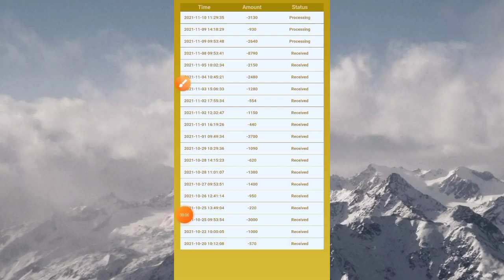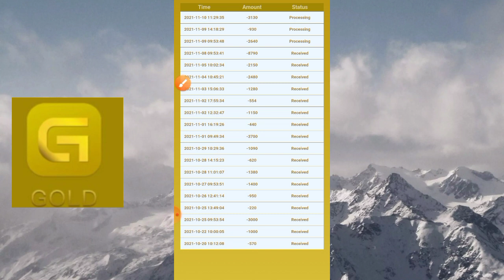RT GOLD APP today withdraw proof | payment received in Bank 🤑🤑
RT GOLD app latest update on withdraw
payment received

हमारे फेसबुक पेज से जुड़ें

new earning app RT GOLD
आरटी गोल्ड
RT GOLD APP
आरटी गोल्ड ऐप डाउनलोड
RT gold app withdraw
RT gold app payment received